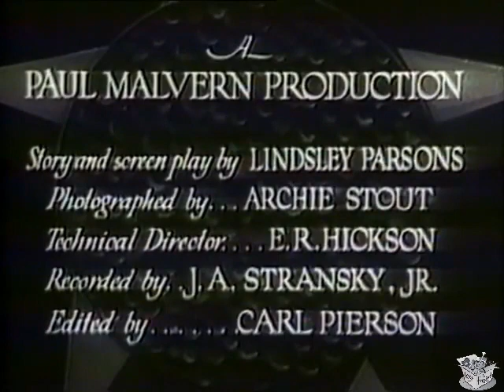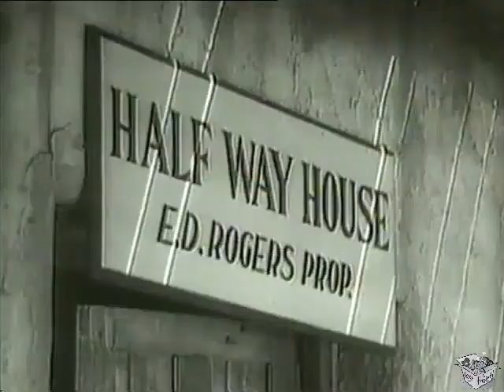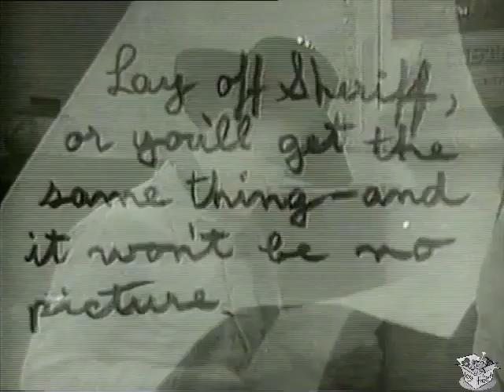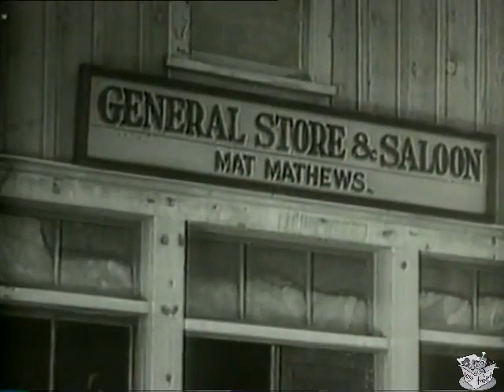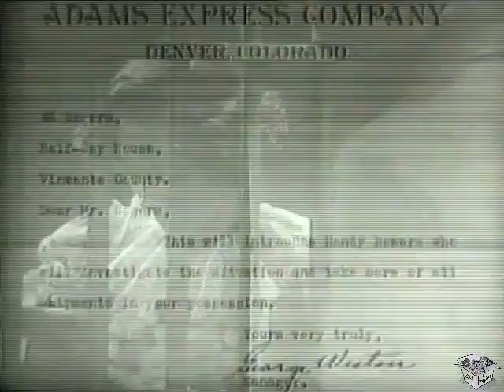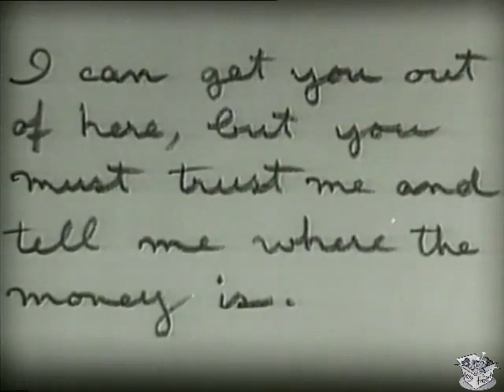RANDY VIAJA SOLO (1934) John Wayne y Alberta Vaughn | Acción, Misterio, Western | blanco y negro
Randy Rides Alone es una película occidental estadounidense anterior al código de 1934 protagonizada por John Wayne, Yakima Canutt y George Hayes (antes de que Hayes desarrollara su famoso personaje "Gabby"). La película en blanco y negro de 53 minutos fue dirigida por Harry L. Fraser, producida por Paul Malvern para Lone Star Productions y estrenada por Monogram Pictures.

SINOPSIS
Encarcelado por asesinatos que no cometió, Randy escapa sólo para tropezar con la guarida de los verdaderos asesinos.

Randy Bowers llega a la ciudad y, al escuchar una interpretación muy desafinada de "Sobre las Olas" procedente de una taberna, entra a investigar. Entra y encuentra a los clientes y al camarero, todos asesinados a tiros, con la canción proveniente de una pianista, junto con una nota que aconseja a los sheriffs locales que no investiguen. Los sheriffs llegan e inmediatamente culpan a Randy por la masacre. Dentro del grupo del sheriff se encuentra Matt el Mudo, que no puede hablar y escribe para comunicarse, utilizando la misma letra que se encontró en la nota.

Randy escapa con la ayuda de Sally Rogers, la sobrina del dueño muerto del bar, quien sobrevivió a la masacre escondiéndose en un espacio de acceso. Randy huye del sheriff y termina en una cueva en la que los bandidos tienen su escondite. Secuestran a Sally, quien escapa con la ayuda de Randy. Matt el Mudo finalmente queda expuesto como el verdadero asesino y él mismo muere cuando ingresa al bar, que está lleno de explosivos.

REPARTO
John Wayne como Randy Bowers
Alberta Vaughn como Sally Rogers
George Hayes como Marvin Black, o Matt Mathews o Matt el Mudo
Yakima Canutt como el secuaz Spike
Earl Dwire como sheriff
Artie Ortego como diputado Al

Dirigida por Harry L. Fraser
Escrito por Lindsley Parsons
Producida por Paul Malvern para Lone Star Productions
Fotografía Archie Stout
Editado por Carl Pierson.
Distribuido por Monogram Pictures.
Fecha de estreno 5 de junio de 1934
Idioma: inglés